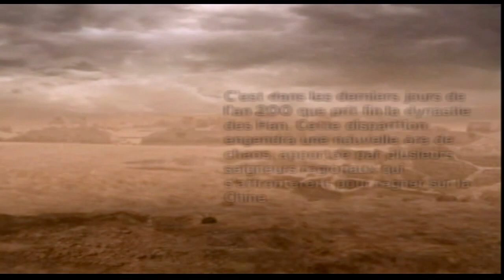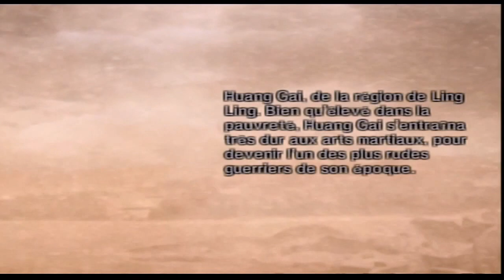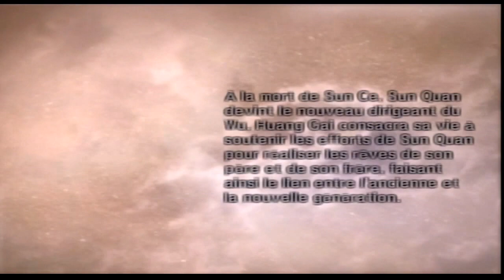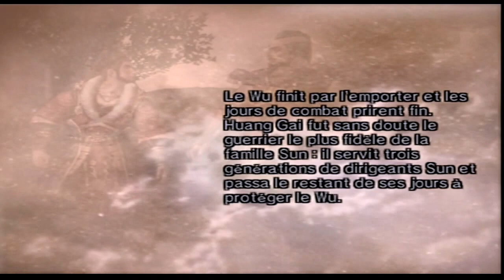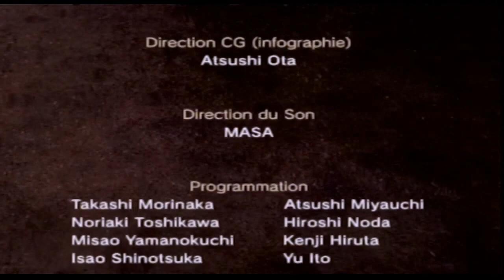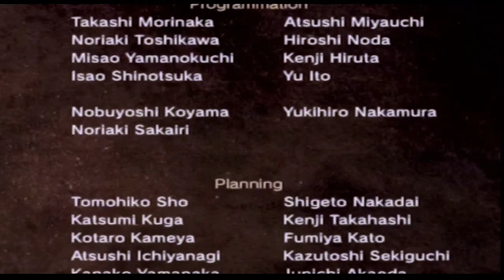Dynasty Warriors 5 + Xtreme Legends : Huang Gai : Ep.6 : La bataille du château de Bai Di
Sun Jian, Sun Ce et Sun Quan. Je suis fier d'avoir servi trois générations de guerriers aussi valeureux.

Skype : hideyoshi-tenko

PSN : Tenko-Hideyoshi

Xbox Live : Oo Hideyoshi oO

Steam : tenko_hideyoshi